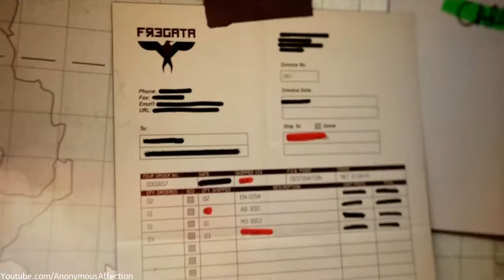Call of Duty: Modern Warfare 3 Walkthrough - (Back On The Grid) 1/3 HD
My walkthrough of Call of Duty: Modern Warfare 3 in High Definition.